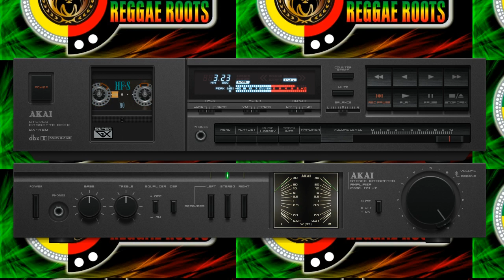Hugh Griffiths - So Much Love (1982) Reggae Roots